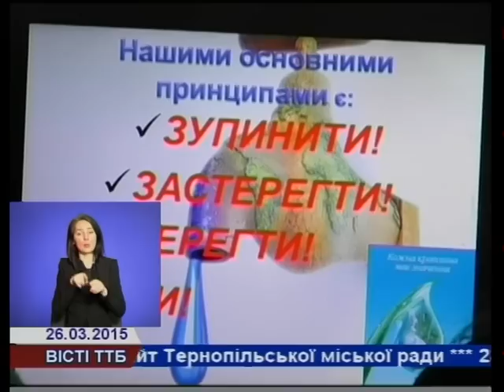Школярі з Кременця предсталятимуть Тернопільщину в конкурсі «Земля – наш спільний дім»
Завершився обласний етап 9 Всеукраїнського конкурсу «Земля – наш спільний дім». Учні Кременецької школи отримали першість і захищатимуть проблеми екології нашого краю  у фіналі.